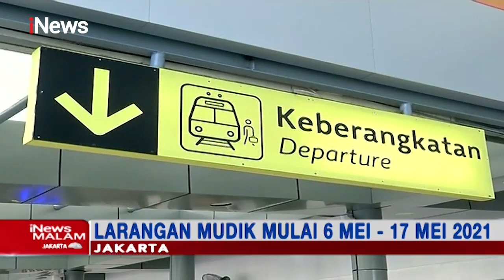Pertimbangkan Resiko Penularan, Pemerintah Larang Mudik Lebaran - iNews Malam 26/03